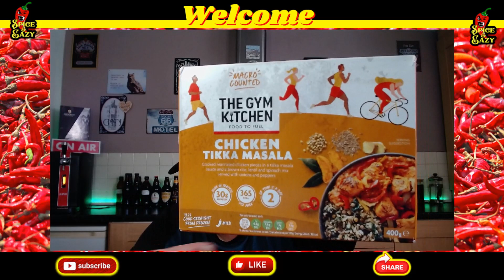THE GYM KITCHEN | CHICKEN TIKKA MASALA | FOOD REVIEW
I saw this and thought i'd give it a try to see if it lacked taste as well as calories. The Gym Kitchen Chicken Tikka Masala, it's supposed to be healthier but does it taste good too?